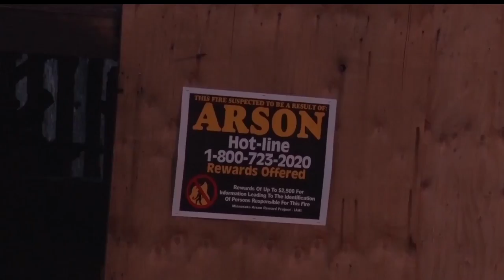Fire Being Investigated As Arson In Deerwood